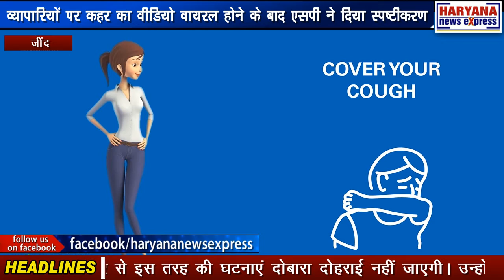जींद : व्यापारियों पर कहर का वीडियो वायरल होने के बाद एसपी ने दिया स्पष्टीकरण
जींद शहर में व्यापारियों पर पुलिस का कहर देखने को मिला है। पुलिस की ओर से व्यापारियों पर डंडे बरसाए जा रहे हैं। व्यापारियों की बेइज्जती की जा रही है। व्यापारियों का सामान उठाया जा रहा है। यह सारा मामला जब सोशल मीडिया पर वायरल हुआ तो जींद के पुलिस कप्तान ने तुरंत इस पर संज्ञान लिया और जींद की मीडिया को बुलाकर स्पष्टीकरण दिया। पुलिस कप्तान वसीम अकरम ने बताया कि करीब डेढ़ साल से लगातार कोरोना काल में हरियाणा की पुलिस फ्रंट लाइन पर रहने से थकी हुई है। जिस तरह से दुकानदार लॉकडाउन का उल्लंघन कर रहे हैं उसके जवाब में पुलिस से चूक हो जाती है। उन्होंने विश्वास दिलाया कि पुलिस प्रशासन की ओर से इस तरह की घटनाएं दोबारा दोहराई नहीं जाएगी। उन्होंने जनसाधारण से अपील करते हुए कहा कि सभी लॉकडाउन का पालन करें।